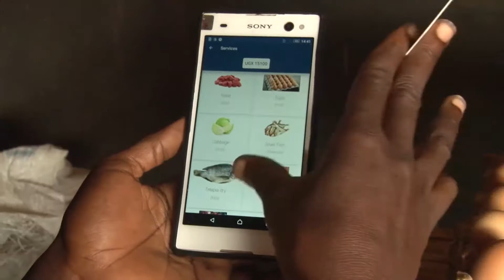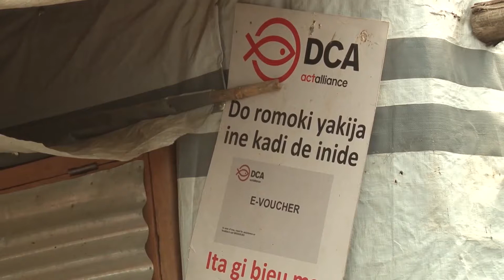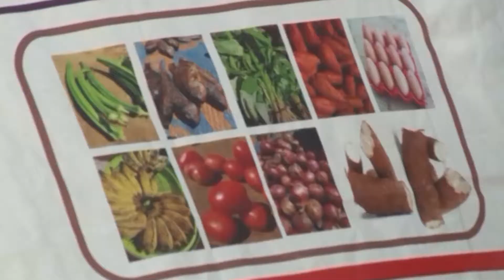E Voucher Final